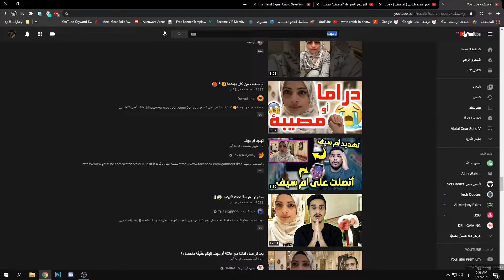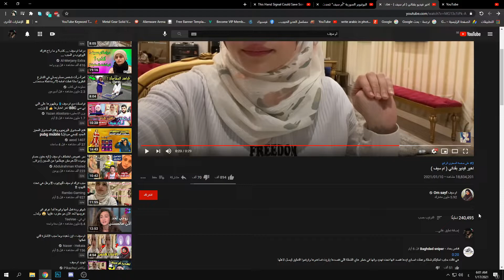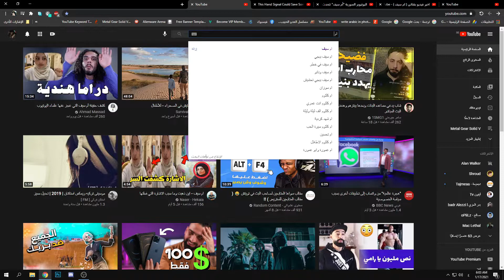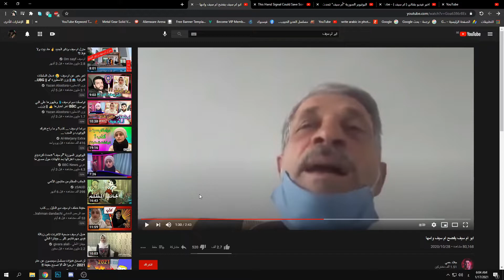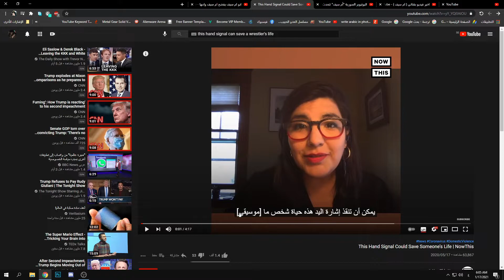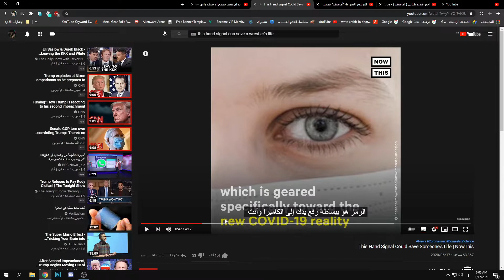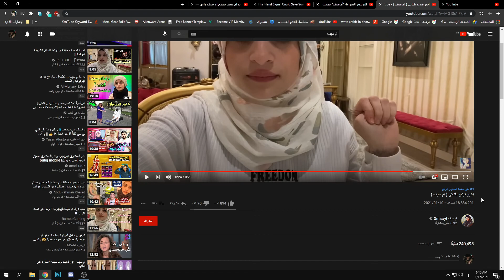كذبه ام سيف وعودتها وشرح حركه اليد عند الاجانب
اتمنى يعجبكم الفيديو
 ولا تنسون اللايك والاشتراك في القناة
وتفعيل الجرس ليصلك كل جديد .❤️

Pc specs
GPU: GeForce GTX 1660
CPU:  i5-9400K
Memory: 16 GB )